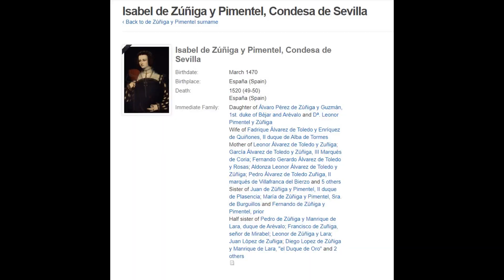The News in AC Brotherhood: Orsini v Colonna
In this episode of our series on the news items presented by heralds in Assassin's Creed games we are learning about the rivalry between the Orsini and Colonna families. Here is a rough transcript for the herald:

The Orsini Family will hold festive games this Saturday in the plain before San Paolo Fuori le Mura. Richer prizes for all games champions promised: 4,000 gold Scudi (name for a number of coins used in various Italian states until the 19th century) to the most valente (brave) cavaliere (knight) as well as the favor of Donna Lucha Orsini.

The Colonna Family wishes it be known a great tourney will be held this Saturday in the field beyond San Lorenzo fuori le mura. Rich prizes for all games winners are promised as well as a purse of 2,000 gold scudi to the most man-full, chivalrous cavaliere.

The Sienese Banker Agostino Chigi will host yet another huge festa at his villa in honor of his immense good fortune. In particular, the huge profits expected against loans to the Colonna and Orsini Families will be celebrated.

Due to the recent resurgence of la malaria in the Campo Marzio, restoration and cleaning work has been temporarily suspended at Santa Maria del Popolo. The Bishop asks that Pellegrini avoid the area for the foreseeable future.

The Consiglio Regionale reminds visiting Pellegrini (pilgrims) to walk with an eye open for overhanging, architectural sanitation features. They would also like to apologize to the Duchessa di alba and wish her grace great peace and solace in the continuation of her visit.